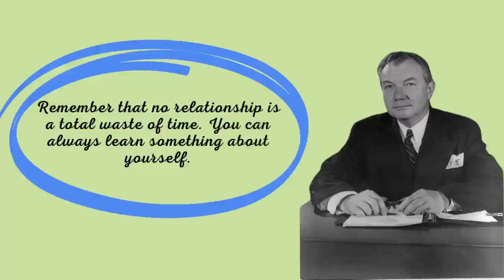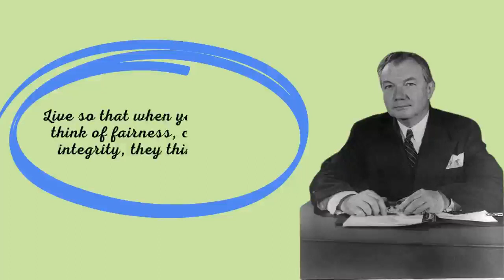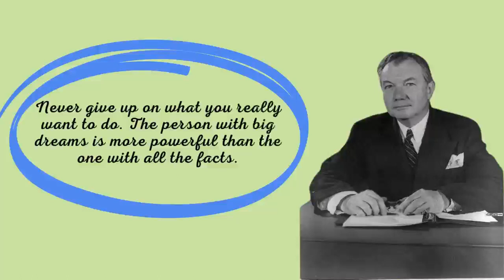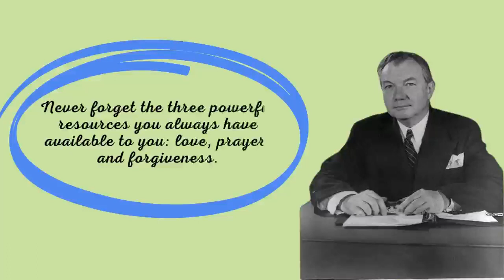Welcome to the "Quotes" YouTube Channel | World Famous Quotes | H. Jackson Brown,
Welcome to the "Quotes" YouTube Channel | World Famous Quotes.
Through this channel, i bring to you the comments of great people born in this world from
the past till now. It is my hope that these famous sayings can benefit
your life as well. I constantly look forward to bringing useful features for your knowledge,
enjoyment and education. may my channel be a source of value addition to your life.

Today I'm presenting some Valuable sayings of H. Jackson Brown,

Brown was born in Middle Tennessee on March 14, 1940. Before becoming a writer, he acted as a
creative director of an advertising agency in Nashville. He graduated from Emory University
in 1962 and was a member of the Sigma Chi fraternity. In 1991 he was honored as a "Significant Sig",
an award given by the organization to its notable members.